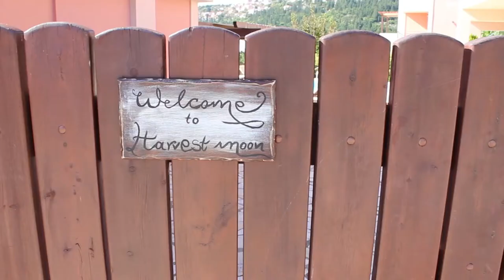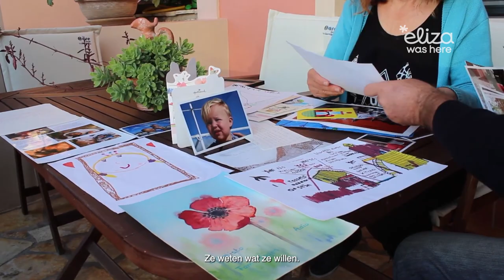Nestoras | Harvest Moon | Kefalonia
Mijn goede vriend Nestoras vertelt waarom Harvest Moon voor hem zo bijzonder is. Hier een keer je vakantie doorbrengen?

Kijk voor meer leuke vakantietips, vakantieverhalen en avonturen op Eliza's blog!

Volg je mij al op social media?